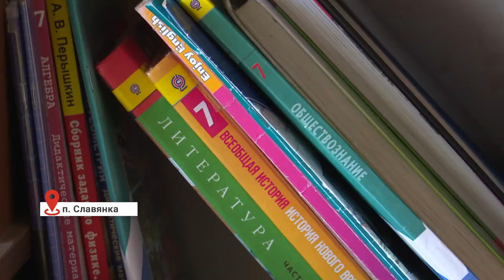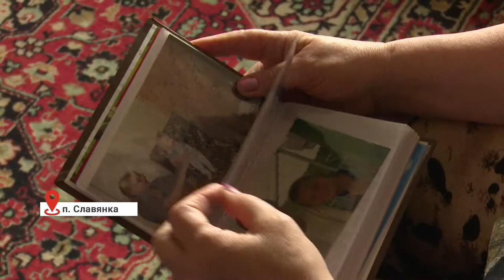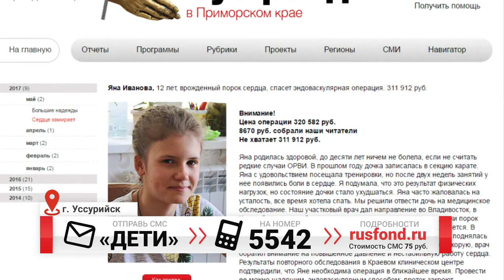Успеть до операции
Приморцы спешат помочь детям с сердечными заболеваниями